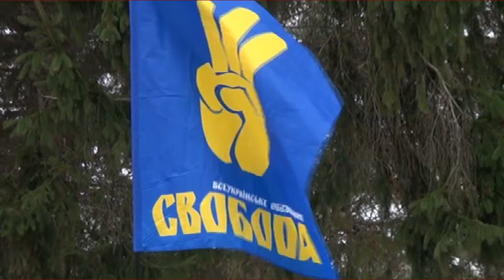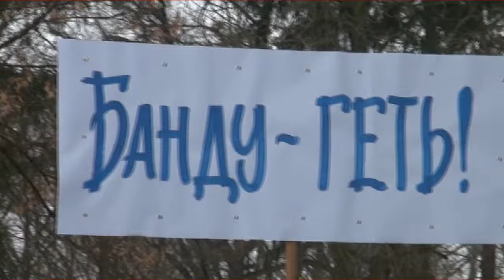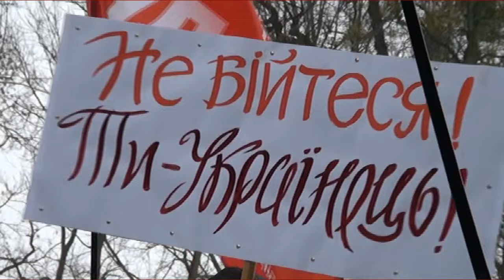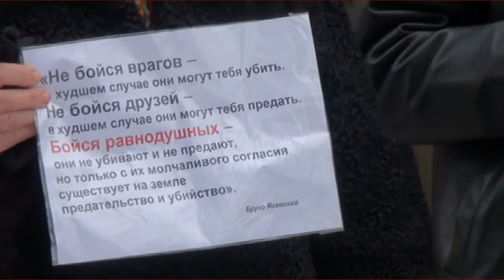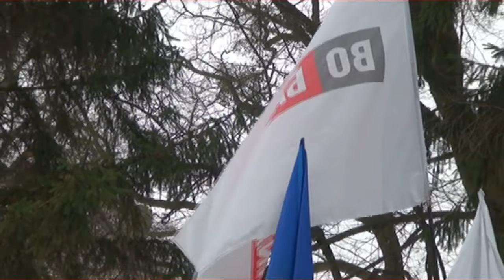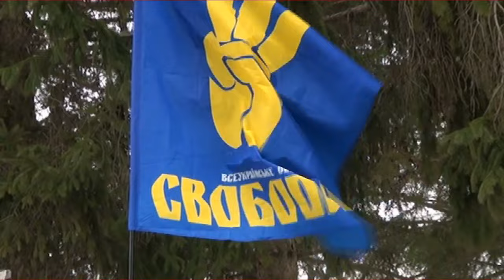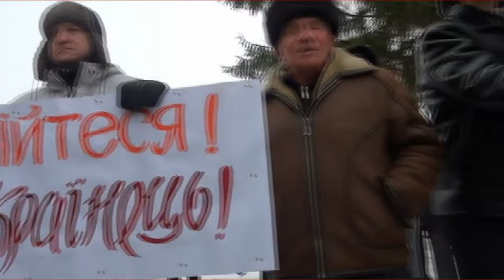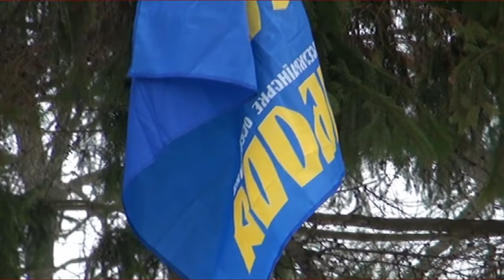Банду геть! Майдан у Ставищі 28 січня 2014 року - 10 років Революції Гідності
10 річниця Революції Гідності. 28 січня 2014 року, коли у Києві вирували події Євромайдану (Революція Гідності), у смт Ставище Київської області зібрався Ставищенський Майдан, щоб заявити про свою позицію щодо Партії регіонів.

Того дня прем'єр-міністр микола азаров подав у відставку, а Верховна Рада скасувала 9 із 12-ти "законів 16 січня", які обмежували громадянські свободи.

Ставищенська районна партійна організація Партії регіонів (ЄДРПОУ 33625735) заснована 21 вересня 2001 року, директор - Лимар Дмитро Павлович, нині перебуває в стані припинення.

З 2020 року Лимар Дмитро Павлович - депутат Ставищенської селищної ради від партії Слуга народу.

00:00 Огляд
00:15 Ушинський привіз із Майдану Незалежності
04:50 Адміністрація іде. То хай ідуть!
11:00 Відкриття зборів громадян Ставищенського району
11:50 Гімн
13:42 Перші жертви мирного протесту у Києві 22 січня
14:30 Протестний Майдан почався у 2010 році
23:58 «Лохов не кинуть — себя не уважать»: ПР на виборах 2012 року
28:55 Ольга ПУСТОВГАР, депутатка Ставищенської районної ради, ВО «Свобода»
36:35 Віталій КОСТЕНКО, голова Гейсиської сільської ради
43:26 Михайло КАЗУР, УДАР Ставищенського району
46:05 Юрій ДЕРКАЧ, ВО «Свобода» Ставищенського району
54:37 Борис ЛЄСКОВ, учасник Євромайдану
01:00:40 Анатолій ЄРМОЛАЄВ, Автомайдан
01:03:20 Мирослава СМІРНОВА, депутатка Київської обласної ради, УДАР
01:07:03 Людмила ШУШПАНОВА, активістка Євромайдану
01:12:19 Олександр МАРЧЕНКО, ВО «Свобода», Біла Церква (згодом учасник АТО, зазнав поранення, народний депутат, загинув у бою проти рашистів 7 березня 2022 року)
01:17:05 Олександр УШИНСЬКИЙ, Штаб національного спротиву, Володарка (згодом учасник АТО)
01:18:50 Дмитро ЛИМАР, голова Ставищенської РДА (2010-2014)
01:21:20 «Ви почули казку про папєрєдніков?»
01:22:50 Члени Партії регіонів Ставищенського району
01:33:55 Лідія ЧУПРИНА, поетеса, ВО «Батьківщина»
01:39:10 Олександр ТЕРТИЧНИЙ, голова Ставищенської селищної ради
01:45:10 Володимир СЛИЗЧЕНКО, голова ВО «Батьківщина» Ставищенського району
01:50:00 Резолюцію доповнено: «Висловити недовіру Сергію Кацубі»